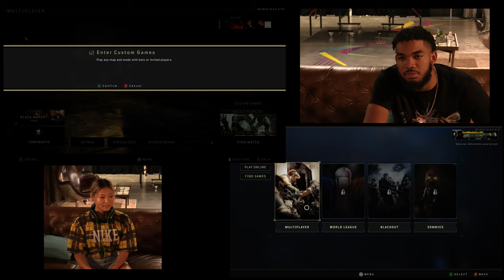CALL OF DUTY WITH CHLOE KIM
I heard Chloe Kim got some skill with the sticks. Let's find out!
Challenged her with a game of Call of Duty.